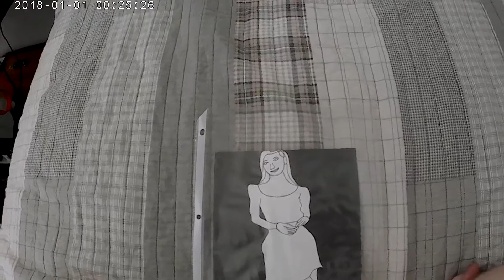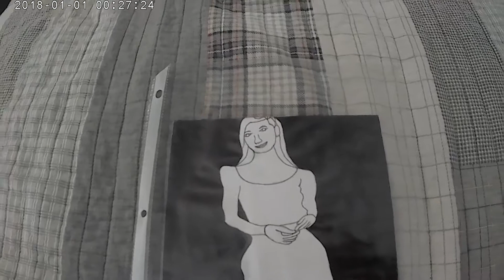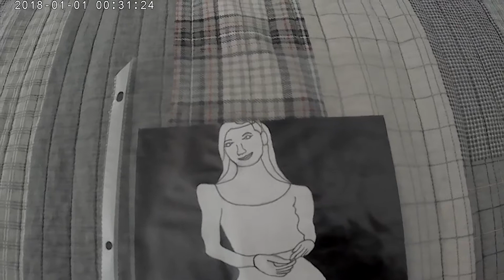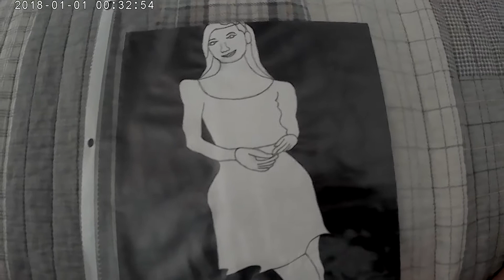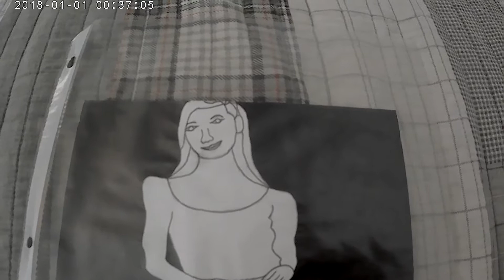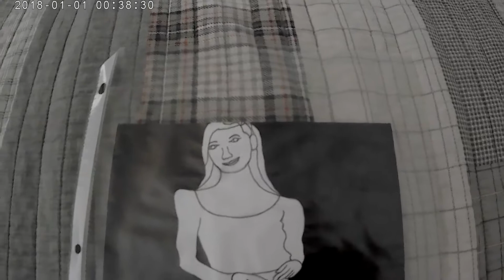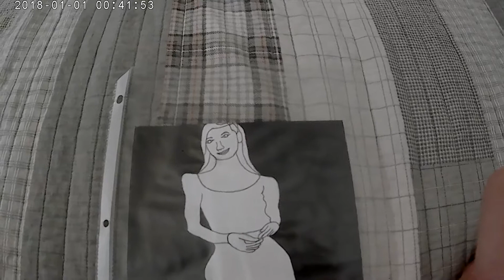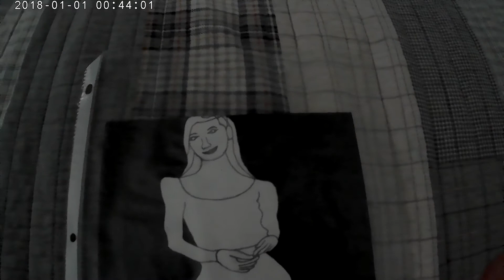Multiverse Explained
White/Grey/Dark Matter